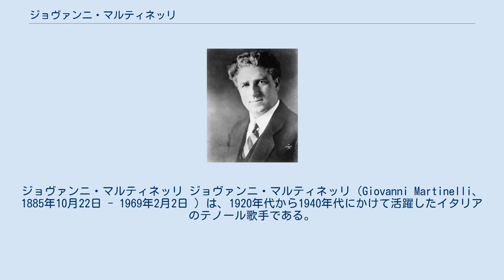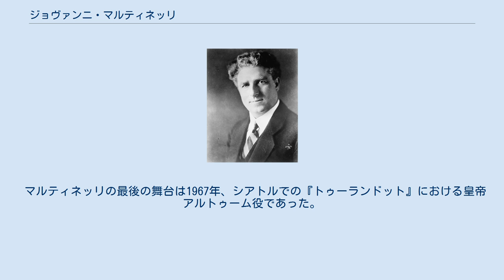ジョヴァンニ・マルティネッリ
ジョヴァンニ・マルティネッリ ジョヴァンニ・マルティネッリ（Giovanni Martinelli、1885年10月22日 - 1969年2月2日 ）は、1920年代から1940年代にかけて活躍したイタリアのテノール歌手である。
輝かしい高音、ドラマティックな表現にすぐれ、主としてニューヨーク・メトロポリタン歌劇場で活躍した。
 ヴェネト州モンタニャーナに建具屋の息子として生まれる。
同時代の同郷出身者には、トスカニーニに重用され、ミラノ・スカラ座で活躍したテノール、アウレリアーノ・ペルティーレ（1885年11月9日生）がいる。
 マルティネッリは20歳のとき応召し、軍楽隊でクラリネットを吹くことになったが、音楽を学ぶ過程で声楽の才を見出され、除隊後はミラノで声楽の研鑽を積むことになった。
オペラの初舞台は1908年、地元モンタニャーナでのヴェルディ『アイーダ』での端役（伝令役）。
地方の諸歌劇場への出演の後、1910年12月、ミラノ、ダル・ヴェルメ劇場でのヴェルディ『エルナーニ』題名役での成功からそのキャリアは飛躍の機会を得た。
1911年にはプッチーニ『西部の娘』のイタリア初演（ローマ・コスタンツィ劇場）のためのオーディション（プッチーニ、指揮者トスカニーニ、演出家ティート・リコルディ（2世）による審査）に合格、同年6月12日の同初演を成功させた。
 1912年にはロンドン・コヴェント・ガーデン王立歌劇場、ミラノ・スカラ座へのデビューを果たし、1913年からはニューヨーク・メトロポリタン歌劇場（メト）のメンバーとして活躍した。
メトでは大テノール、エンリコ・カルーソーに後輩として可愛がられ（カルーソーは『道化師』カニオ役の自前衣装をマルティネッリに与えるほどだった）、カルーソーの死（1921年）後、マルティネッリはその後継者としてメトの主要テノール・パートを演じることとなった。
 1920年代後半からはドラマティックな声質の役に特化することでその地位を不動のものとした。
上述のカニオ役に加えて、プッチーニ『トゥーランドット』カラフ王子役、ヴェルディ『イル・トロヴァトーレ』マンリーコ役、同『アイーダ』ラダメス役、ジョルダーノ『アンドレア・シェニエ』表題役などの評価が高く、特に1937年、52歳のとき満を持して挑戦したヴェルディ『オテロ』表題役は模範的な歌唱とされた。
1931年から開始されたメト上演の生中継放送でもマルティネッリは常連の一人であり、上記演目の多くは（音質はしばしば劣悪だが）ライブ録音として残され、その金属的な高音、深い声質の中音域、歌詞の聞き取りやすいディクション（発声）を知ることができる。
 リヒャルト・ワーグナーのヘルデンテノール諸役にもマルティネッリは挑戦を熱望しており、実際彼の声質はそれに相応しかったと想像される。
シカゴでただ一回、名ソプラノ、キルステン・フラグスタートと共演してワーグナー『トリスタンとイゾルデ』のトリスタン役（もちろんドイツ語）を演じたが、彼の本拠地メトでは同時期に世界最高峰のヘルデンテノール、ラウリッツ・メルヒオールが君臨していたこともあり、マルティネッリにワーグナー・オペラの機会は与えられなかった。
 マルティネッリは大恐慌の影響からメトで大幅なギャラ削減が行われた1933年、ヨーロッパの情勢悪化により多くのイタリア人歌手が帰国した1939年のいずれにおいてもアメリカに留まり、第二次世界大戦中もメトで歌い続けた。
1913年のデビューから、メトでの最後の舞台1946年までの間、彼は延べ38の演目、926回の舞台を踏み、まさに中心的なテノールとして君臨していた。
第一線から退いた1963年11月には、マルティネッリの長年の功績を顕彰し、彼のメト・デビュー50周年記念ガラ・コンサートがメトで催されている。
 マルティネッリの最後の舞台は1967年、シアトルでの『トゥーランドット』における皇帝アルトゥーム役であった。
82歳のマルティネッリは舞台後の挨拶で と述べたのだった。
 1969年、ニューヨークで亡くなった。
84歳。